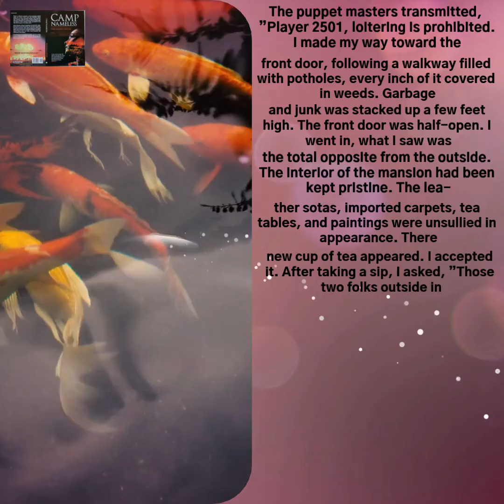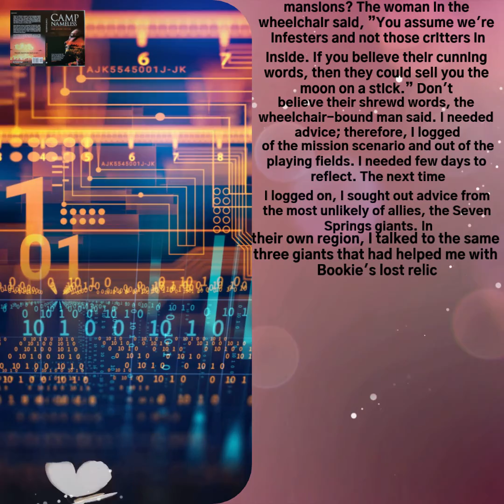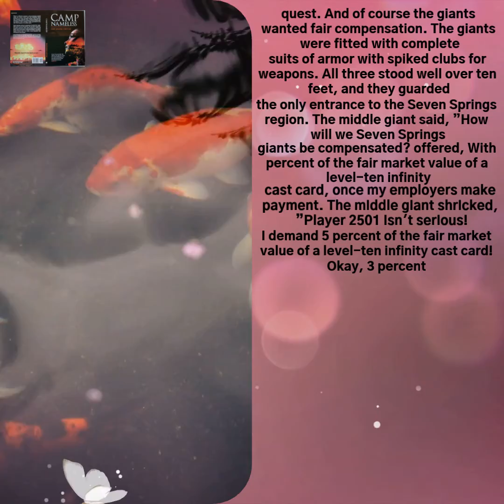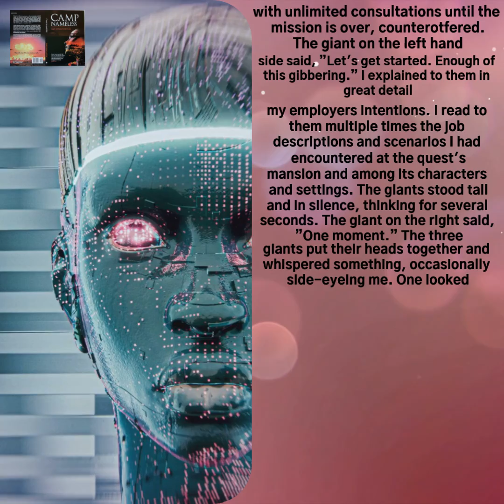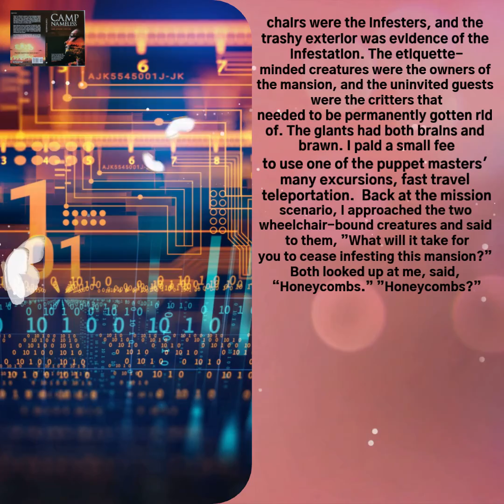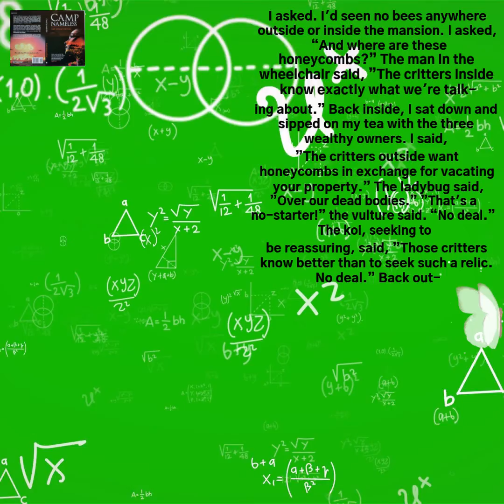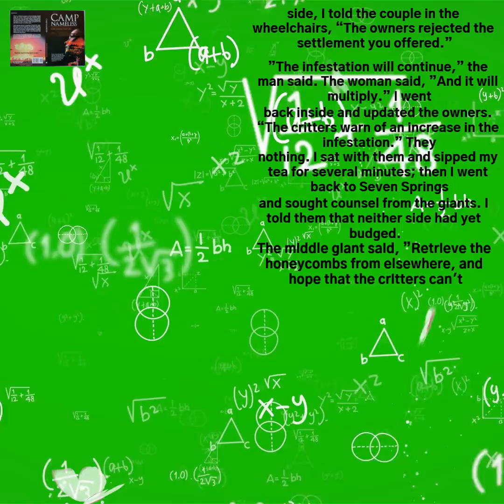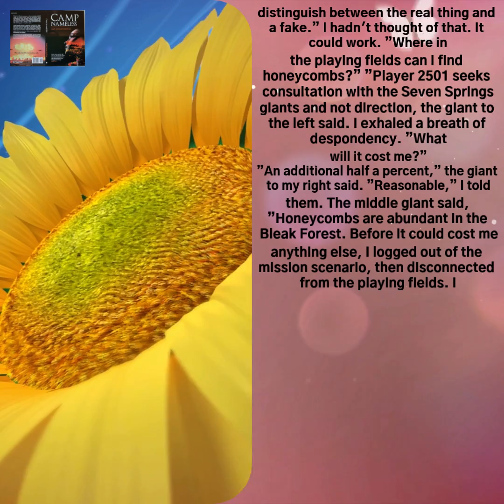🇰🇭 មុខងារបញ្ច្រាស (Ch.11, Ep.2A, 27Mar2021) Cambodia